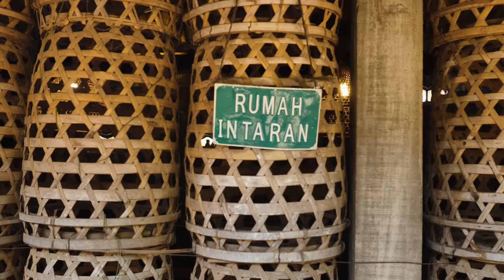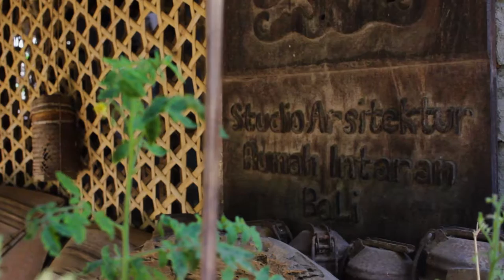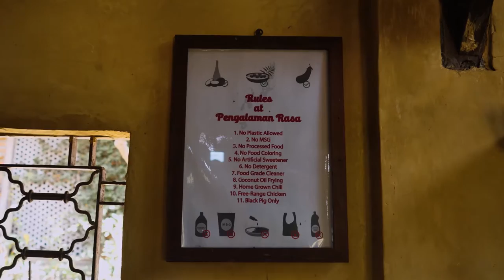RUMAH INTARAN DAN PENGALAMAN RASA | A Short Documentary Film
Rumah Intaran, sebuah rumah ramah lingkungan yang dibuat oleh arsitek Gede Kresna di desa Bengkala, Buleleng, Bali Utara. Kami belajar tentang konsep Pak Gede tentang pertanian yang berhati-hati, yang akan menjadi semakin penting untuk masa depan pulau ini sesudah pandemi.

Kami juga mencicipi masakan khas Bali yang inovatif yang disiapkan oleh Ayu Gayatri Kresna di dapur Pengalaman Rasa. Datang dan dapatkan pengalaman rasa melalui film pendek ini.

Sebuah video dokumenter series kami yang berkolaborasi dengan Yayasan Mudra Swari Saraswati dengan tema "Stories from the fields".

Produser : Yayasan Mudra Swari Saraswati team
Director : Wayan Martino
Camera : Medy Mahasena & Wayan Martino
Soundman: Prema Ananda
Pilot Drone: Prema Ananda
Editor: Lufhi Muhammad

Production House Niskala Studio